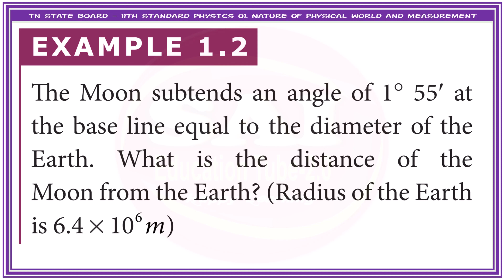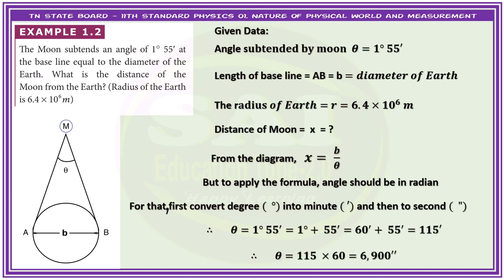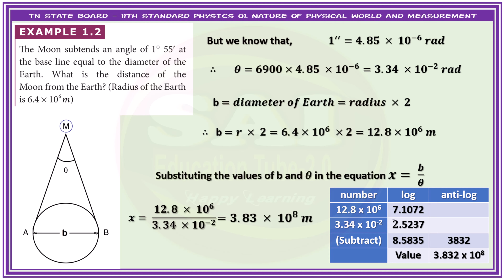Example Problem 1.02||Unit-01||Nature of Physical World and Measurement||11 PHYSICS||TN State||SAI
Example Problem 1.02:
The Moon subtends an angle of 1° 55′ at the base line equal to the diameter of the Earth. What is the distance of the Moon from the Earth? (Radius of the Earth is 6.4 × 10^6m)